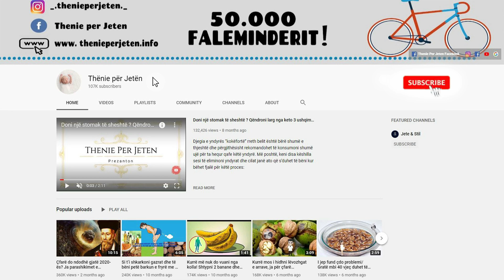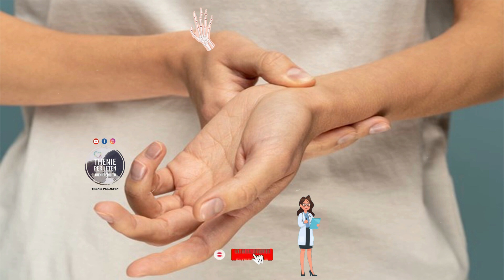Nëse vuani nga reumatizma, mbillni këtë bimë në shtëpi dhe piheni si çaj dhe do shpëtoni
Marrim 1 lugë kafeje të përftesës së lules së blirit dhe e ziejmë për më pak se gjysëm ore në çerek litri ujë të valuar. Më pas e kullojmë dhe çaji i përgatitur pihet deri në 5 gota në ditë. Marrim 100 gr pluhur të grimcuar të bimës dhe e ziejmë me 1 litër ujë. Më pas enën e mbyllim dhe e lëmë të pushojë për rreth 3 orë. Tretësirën e përftuar e kullojmë dhe e përdorim për shpërlarjen

We take 1 teaspoon of linden blossom and boil it for less than half an hour in a quarter liter of boiled water. Then strain it and the prepared tea is drunk up to 5 cups a day. We take 100 gr of crushed plant powder and boil it with 1 liter of water. Then close the container and let it rest for about 3 hours. Drain the resulting solution and use it for rinsing